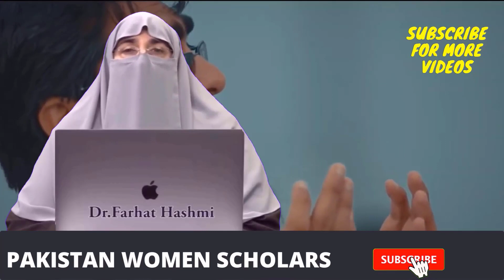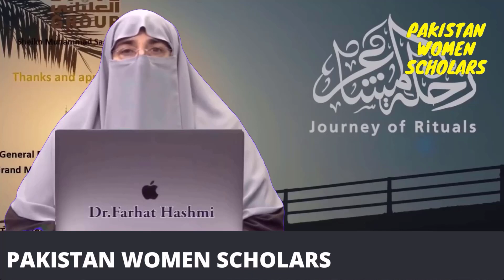Aadab E Islam Mansab Ki Ahmiyat